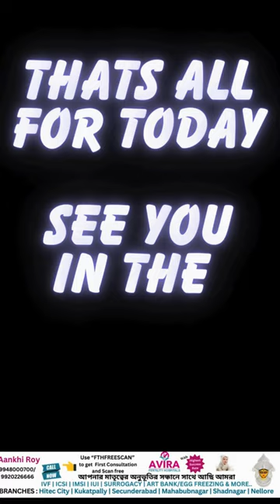Planned in one month: Lal Darwaza Bangali Samity Durga Puja Newest Puja in old city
এইবছর মাত্র একমাসের planning এ একটা পুজো হচ্ছে hyderabad এর Old City  তে। .
লাল দরওয়াজা বাঙালি সমিতি, Shiva Parvathi Function Hall
Lal Darwaza Bangali Samity Durga Puja: Newest Puja in old city